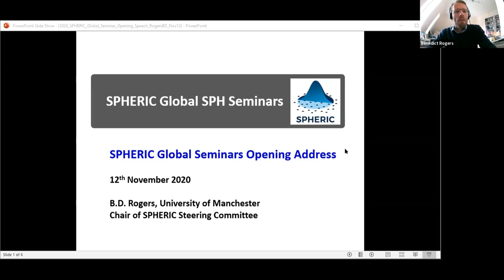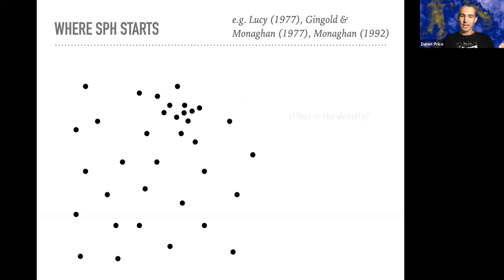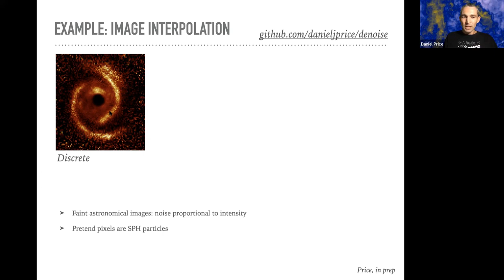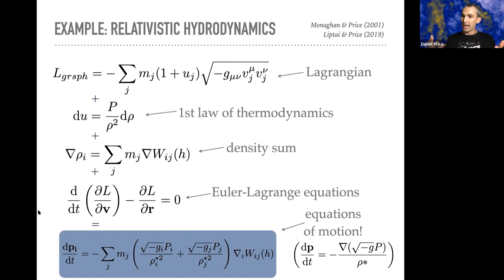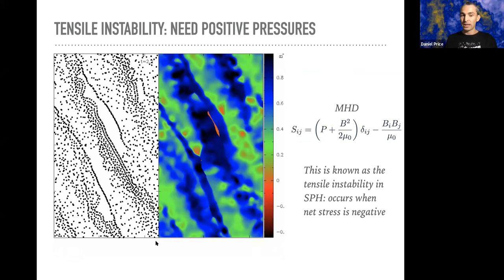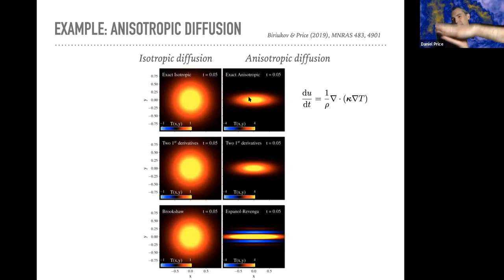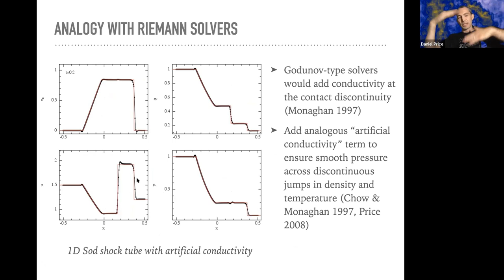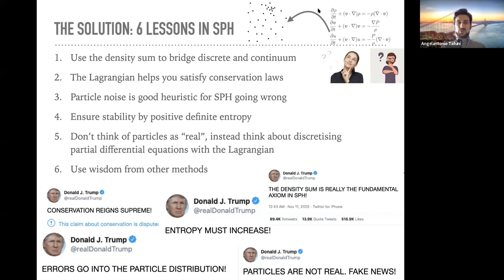2020 SPHERIC Global Seminars, Prof. D. Price, "Smoothed Particle Hydrodynamics: A developer's guide"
Prof. Daniel PRICE

Date and time: November 12th. 12:00 PM UTC.

Talk title: Smoothed Particle Hydrodynamics: A developer's guide

Abstract: Smoothed particle hydrodynamics is a mesh-free method for solving the equations of fluid dynamics on a set of particles that move with the fluid. My aim in this talk is to provide a set of guiding principles for you, the SPH developer. Namely, how does one derive robust and accurate algorithms for simulating physics in fluids and gases? I will highlight similarities and differences compared to more standard numerical methods, and include practical examples from blood to black holes.Bio: Daniel Price is a Professor in the School of Physics and Astronomy at Monash University in Melbourne, Australia. Prior to this he was a Royal Society University Research Fellow at the University of Exeter, before which I also held a PPARC/STFC Postdoctoral Research fellowship at Exeter. He completed his PhD at the Institute of Astronomy at the University of Cambridge. His research interests are broadly in Computational Astrophysics — generally involving star and planet formation, accretion discs and the Smoothed Particle Hydrodynamics (SPH) method. He has been in iso for most of 2020.